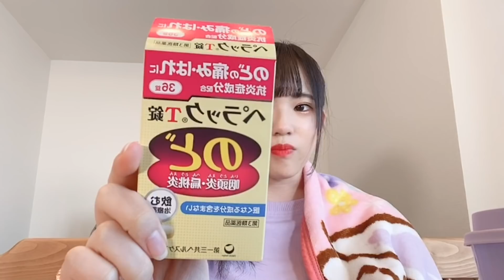体調が悪い…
＿今日の一言＿💭
ゲホっインフルはやだよ！？